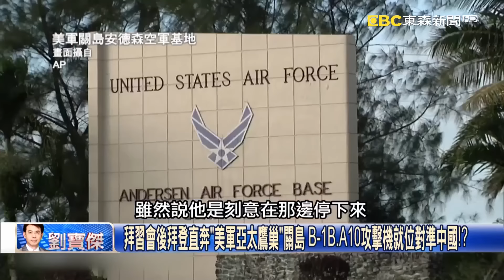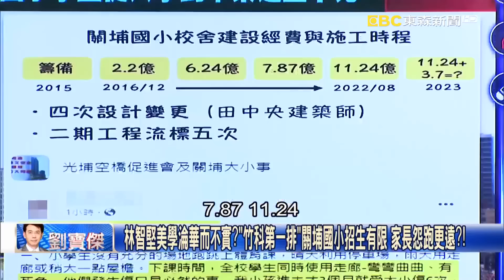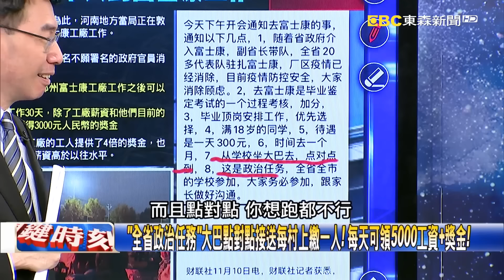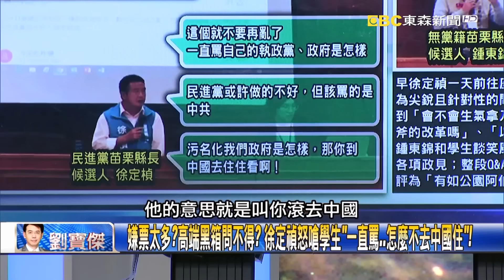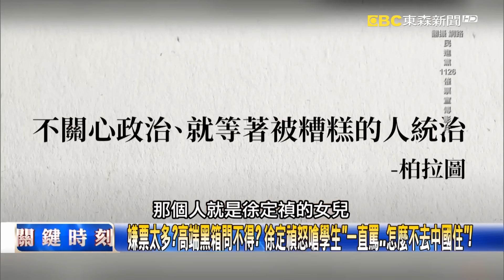【關鍵時刻全集】20221117 拜習會後拜登直奔「美軍亞太鷹巢」關島 B-1B、A10攻擊機就位對準中國！？美軍嘲笑習近平「攻台是危險遊戲」！？ 解放軍只會「紙上談兵」怎麼打都是災難！？｜劉寶傑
(00:00:00) Part1:拜習會後拜登直奔「美軍亞太鷹巢」關島 B-1B、A10攻擊機就位對準中國！？【關鍵時刻】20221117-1 劉寶傑 黃世聰 林裕豐 吳子嘉 姚惠珍

(00:30:15) Part2:新竹球場不是最扯？關埔國小豪砸16億 校慶要去外借操場…廁所不給用！？【關鍵時刻】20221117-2 劉寶傑 黃世聰 張禹宣 洪孟楷

(00:46:43) Part3:88會館曝藍綠白大咖都去過…卓榮泰也被爆 吳子嘉：英系反撲波及賴清德！【關鍵時刻】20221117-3 劉寶傑 吳子嘉

(00:50:25) Part4:美軍嘲笑習近平「攻台是危險遊戲」！？ 解放軍只會「紙上談兵」怎麼打都是災難！？【關鍵時刻】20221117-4 劉寶傑 黃世聰 吳子嘉 林裕豐 洪孟楷 姚惠珍

(01:25:25) Part6:嫌票太多？高端黑箱問不得？ 徐定禎怒嗆學生「一直罵…怎麼不去中國住」！【關鍵時刻】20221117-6 劉寶傑 張禹宣